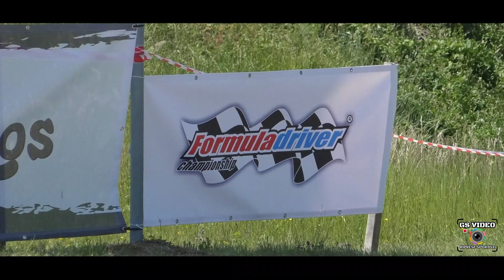Formula Driver Buzet 2023 | Matija Topolovec | Seat Ibiza Cupra